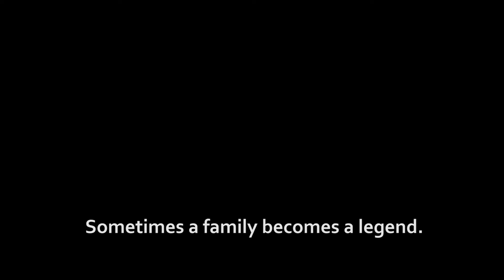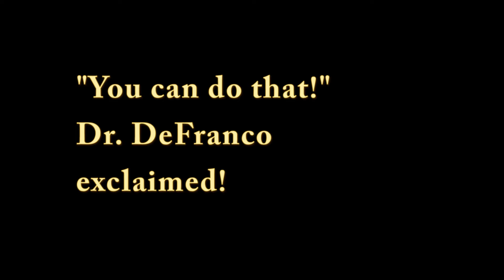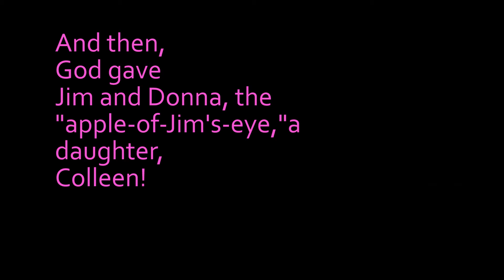"Get Well" Message to Coach Ken Haupt (11/2015) - Jim DeFranco, Elder 1972, Kicker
Jim DeFranco was #65 - the kicker for Cincinnati Elder High School's  Varsity Football Team that played in the Fall, 1971.  Jim was a senior (Class of 1972) who did not make the varsity as a junior.  Rather than give up, Coach Haupt's words when releasing him, coupled with his late father's Vision, and Jim's determination and patience, turned into a "kicking" legacy in Cincinnati.  Jim made the team as a guard for senior tryouts but nailed (big time!) the kicking competition.  He became the team's kicker...and went on to kick in college at Eastern Kentucky University.  With Donna, his wife, they have two sons...both of whom then kicked in recent years for Cincinnati Elder High School.